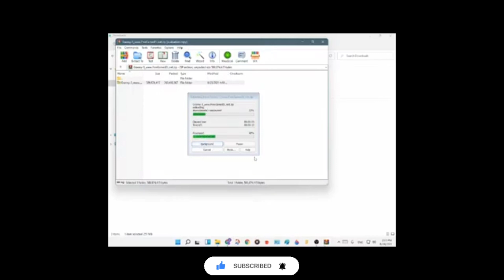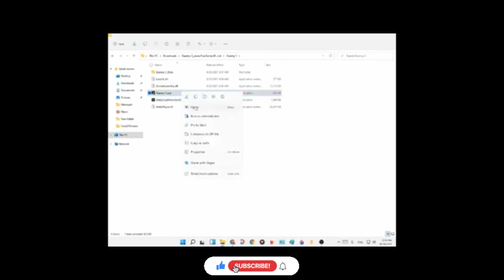HOW TO DOWNLOAD GRANNY 3 IN PC - TUTORIAL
I am Saad Bin Saeed making videos on YT plz support me in my work
I am a student of Bahria college karachi, Pakistan.